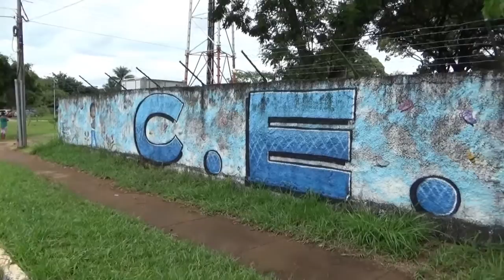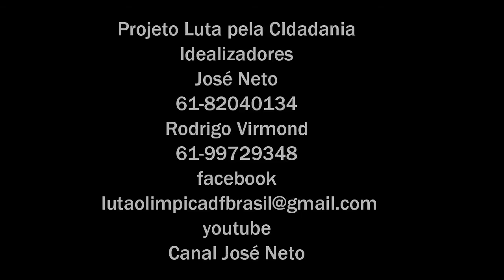Luta Olímpica DF Brasil Apresentação CEF 01 do Cruzeiro